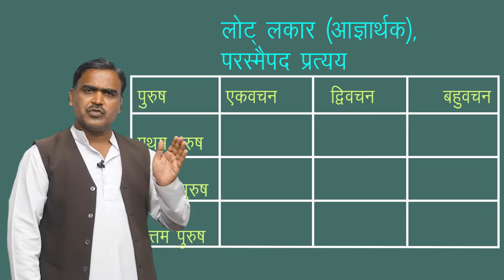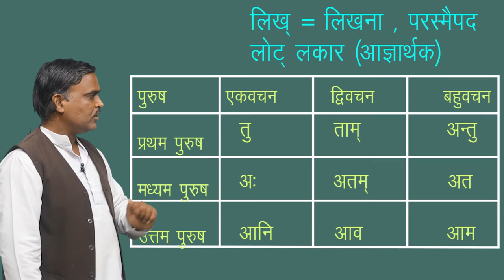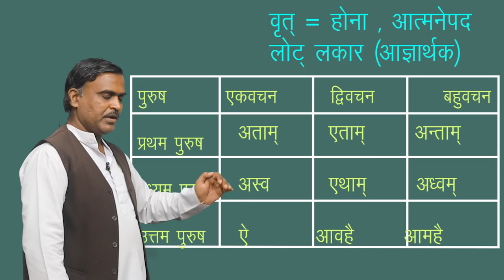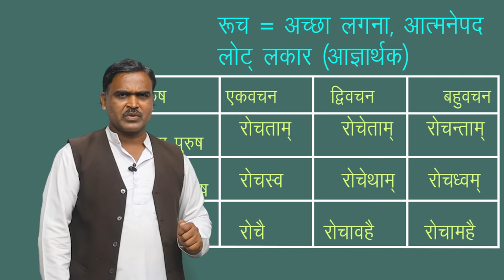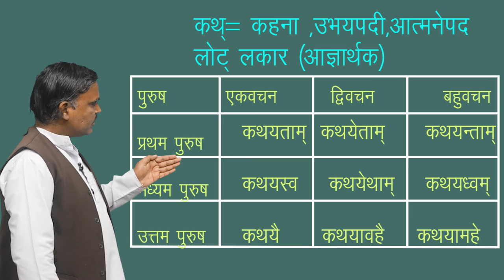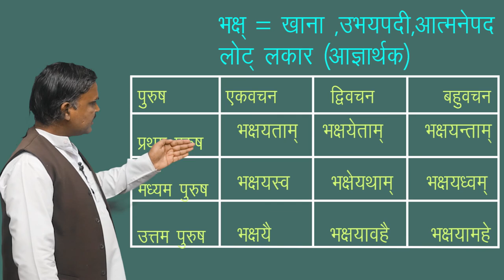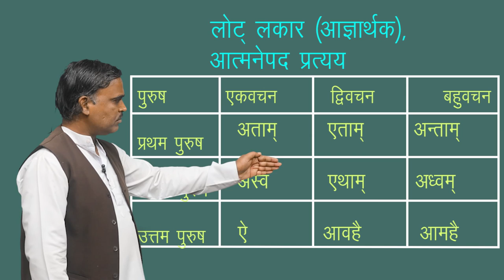CLASS 10th | SANSKRIT | VYAKARAN KHAND | DHATU ROOP | व्याकरणखण्ड | धातुरूप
CLASS 10th | SANSKRIT | VYAKARAN KHAND | DHATU ROOP | व्याकरणखण्ड | धातुरूप | 3